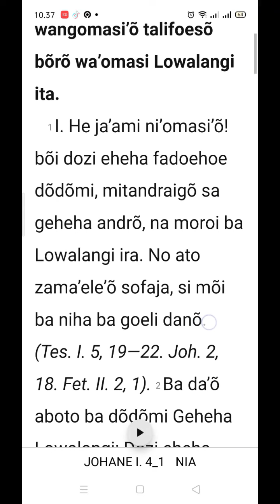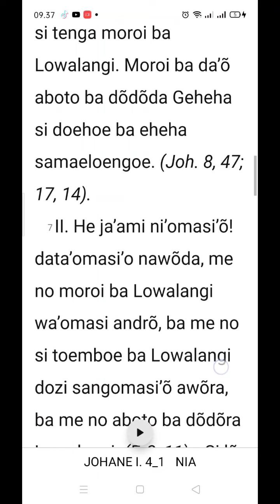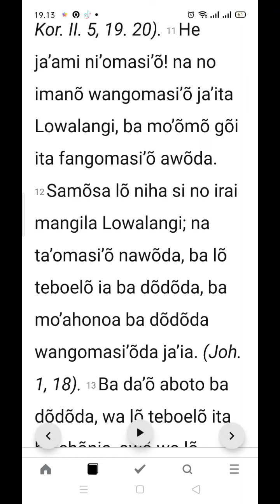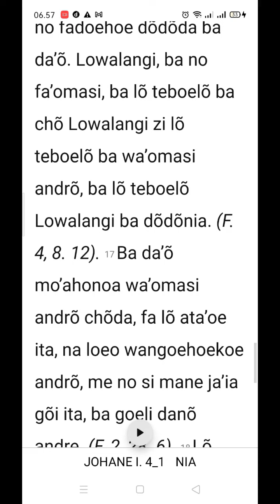Sura Ni'Amoni'o - Sura Yohane andro si fofona f. 4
1 Yohane faza 4